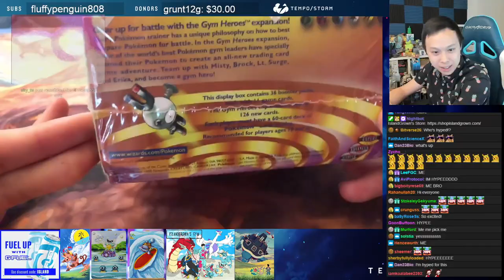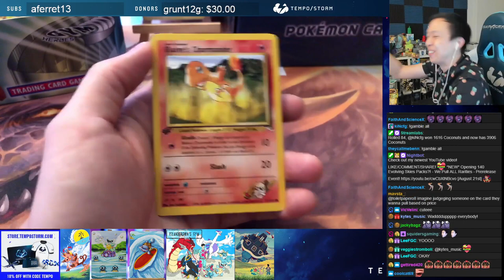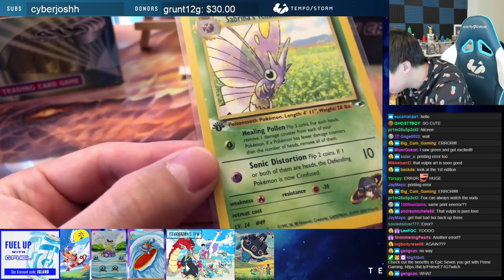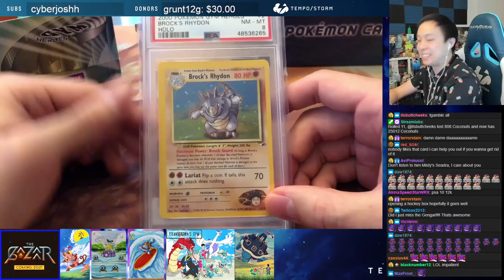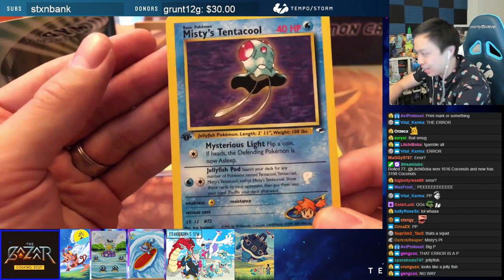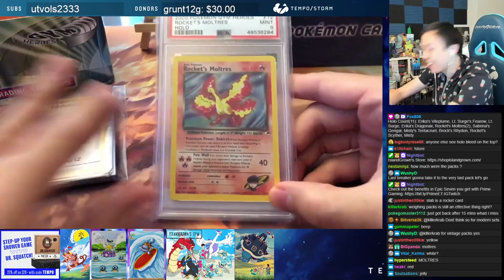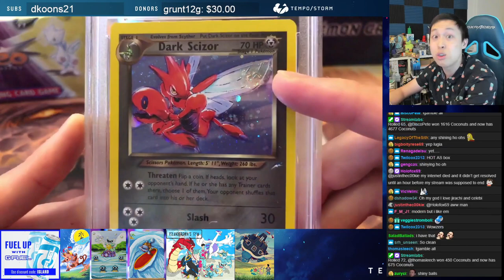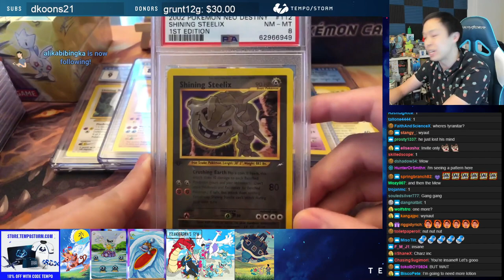INSANE 1st Edition Gym Heroes Printing Error?! BEST Box Ever Opened?!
Today, we are opening up a vintage Pokemon 1st Edition Gym Heroes booster box. We run into an incredible printing error that seems to happen on a lot of the non-holo rares. At the end of the break, we announce the next break which is one of the best boxes we've opened yet. Watch and see for yourself.